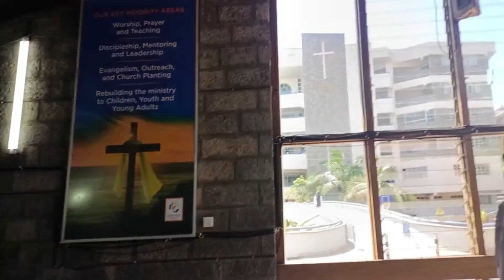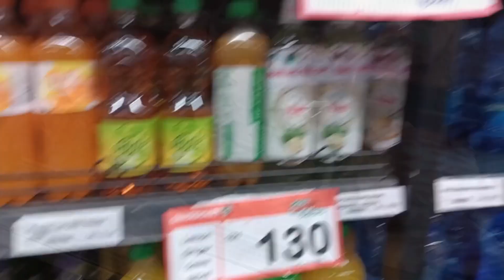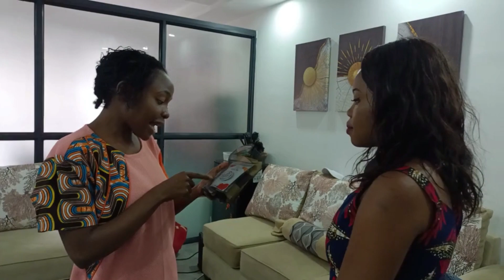MISS TRUDY MAKES US GHANIAN JOLLOF RICE! | Cooking with Miss Trudy .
Spend the day with me as we make Jollof rice with Miss Trudy.